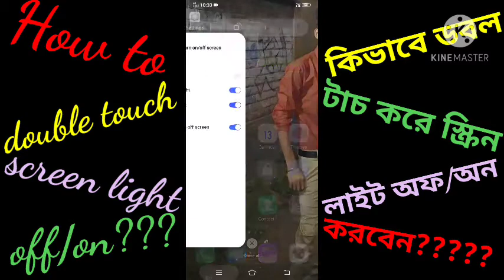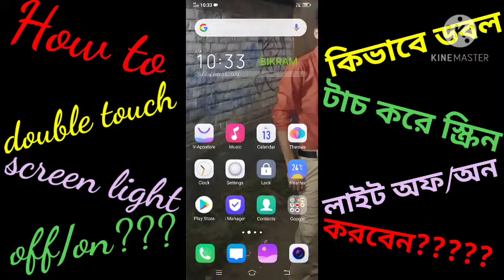How to dabble touch screen light off/on in vivo phone.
dobbletouchscreenlightoff/on